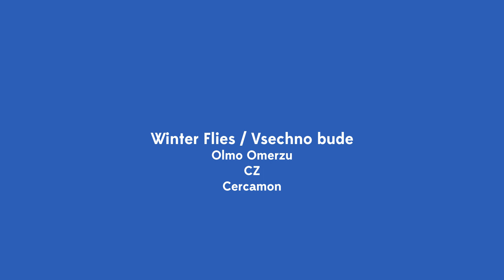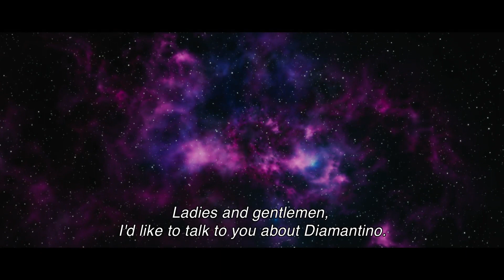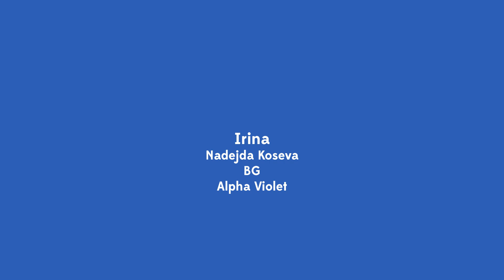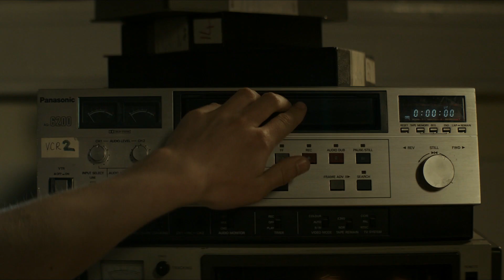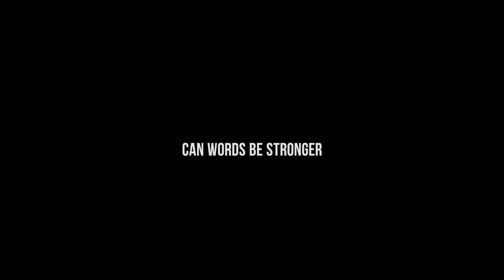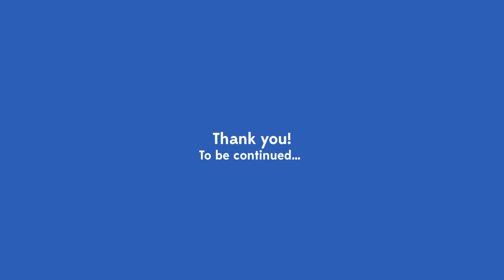European Films in the Spotlight - Day 1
This week, Europa Cinemas publishes a selection of European Film trailers (8 trailers per day, 40 films, 29 sales companies involved).
Award-winning films in festivals, films to be released in Europe, films by famous authors or first films, thrillers, comedies or animated films are featured in this selection.
Let’s celebrate the end of the year by honouring the diversity of European cinema while inviting you to make beautiful discoveries!
First day, first selection: AN IMPOSSIBLE LOVE – WINTER FLIES – DIAMANTINO – IRINA – THE EMPEROR OF PARIS – OLD BOYS – CONSEQUENCES – ANOTHER DAY OF LIFE

AN IMPOSSIBLE LOVE / UN AMOUR IMPOSSIBLE - Catherine Corsini – FR - Le Pacte

THE EMPEROR OF PARIS / L'EMPEREUR DE PARIS - Jean-François Richet – FR - Gaumont

ANOTHER DAY OF LIFE - Raúl de la Fuente, Damian Nenow – ES - Indie Sales